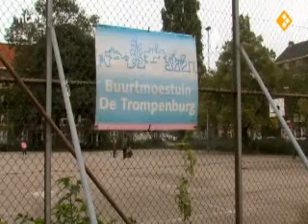Boeren in Amsterdam (aanpakkers, ned2)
In aflevering 1 begint Auke een eigen moestuin in hartje Amsterdam en Karen heeft een orkest opgezet voor muzikanten met een beperking.

Appels uit Chili, boontjes uit Afrika en mineraal water uit Italië. Een ramp voor het milieu en toch ligt de supermarkt vol met producten uit de hele wereld. Producten die voorheen uit onze achtertuin kwamen. De Amsterdamse Aanpakker Auke Bakker eet tegenwoordig weer uit eigen tuin.